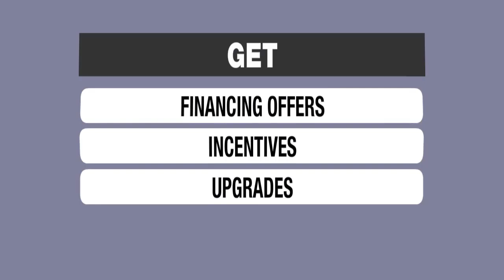New Homes For Sale in Dunmoor Estates Subdivision Plainfield IL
Dunmoor Estates is a single family neighborhood built by multiple builders in the mid 2000’s. Dunmoor Estates is located on 135th Street and Heggs Road in Plainfield, Illinois.

Homes For Sale in Dunmoor Estates Subdivision Plainfield IL

Keith Kreis
Residential Real Estate Specialist
Charles Rutenberg Realty
1733 Park Street Suite 150
Plainfield, IL

House For Sale in Dunmoor Estates Subdivision Plainfield IL